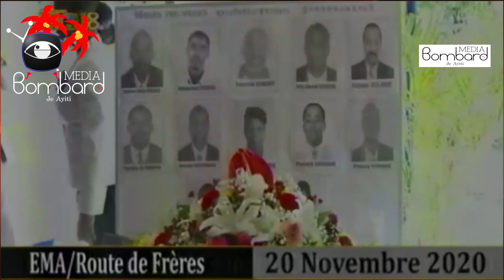Ensekirite Haiti | Gwo Chanjman Nan Tèt Wo Eta Majò Polis Nasyonal Dayiti (PNH)